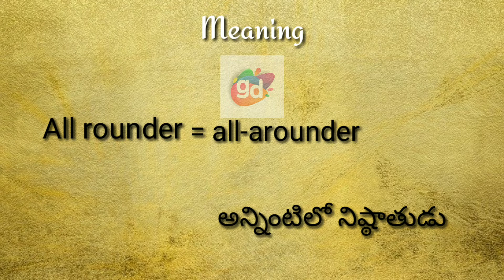All rounder Meaning with Pronunciation||Googul Dictionary#allrounder